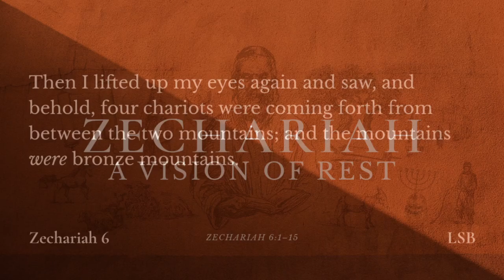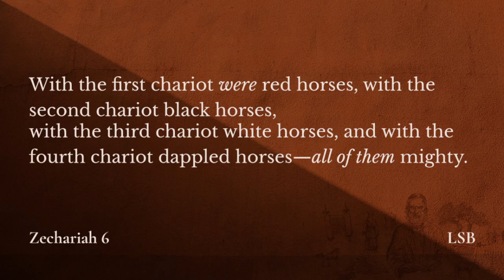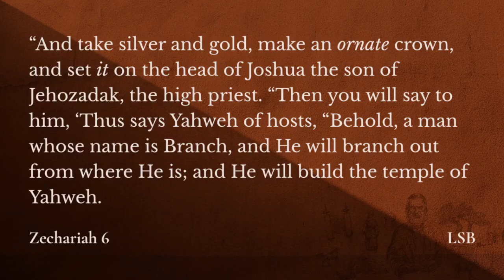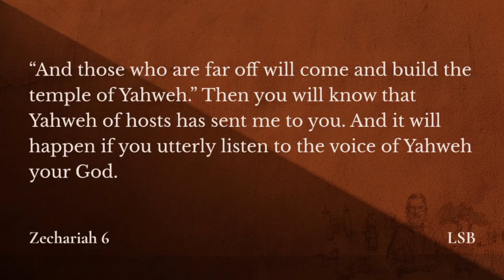Zechariah: A Vision of Rest (Zechariah 6:1-15)